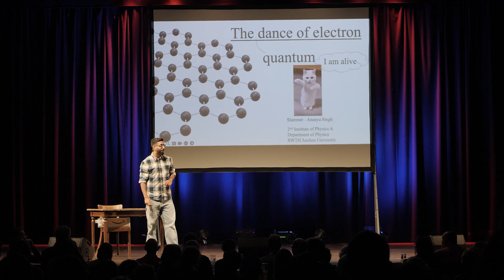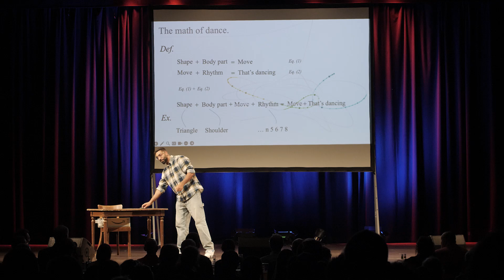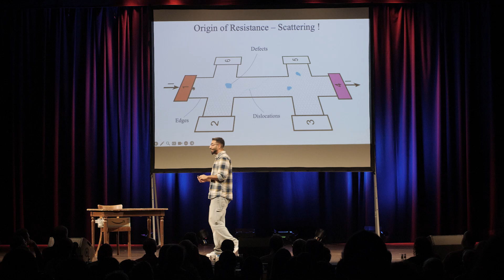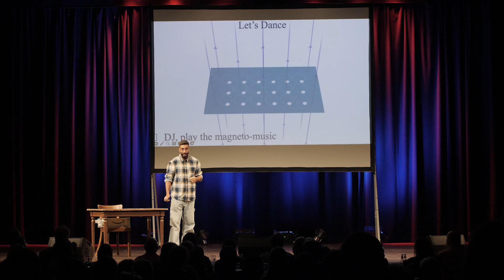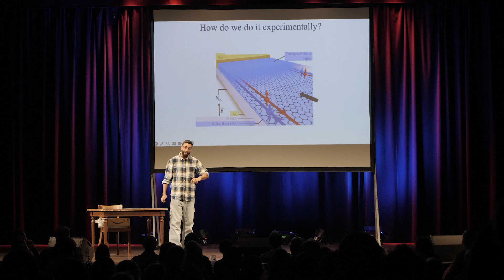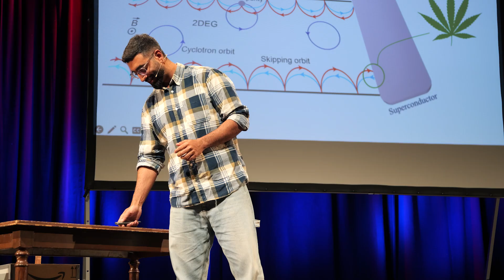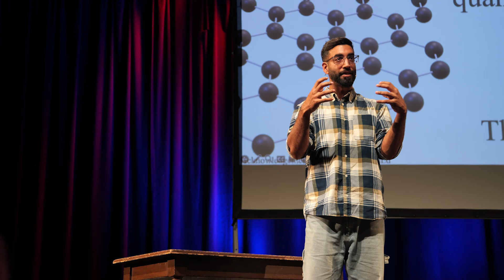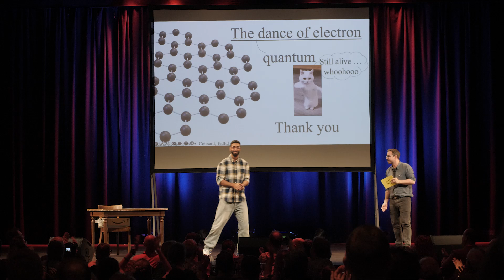The Dance of Electron Quantum | Science Slam mit Ananya Singh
Tanzen ist einfach – eine Form, ein Körperteil, ein bisschen Rhythmus, und schon hast du eine Bewegung! 💃⚡

Aber wusstest du, dass auch Elektronen tanzen?

Beim Science Slam im schönen Pantheon Theater Bonn erklärt Ananya Singh, wie sich Elektronen selbst bei -273°C weiterbewegen und warum sie bei Raumtemperatur besonders wild tanzen. Doch das ist mehr als nur Physik: Wenn Elektronen Widerstand überwinden, könnte das ein Schlüssel zur effizienteren Nutzung von Energie sein!

Ein unterhaltsamer Vortrag voller Tanz, Quantenphysik und Supraleitung – und einer verblüffend einfachen Formel, die du auch auf der nächsten Party anwenden kannst! 🕺✨

👉 Wie hat dir der Slam gefallen? Schreib es in die Kommentare!